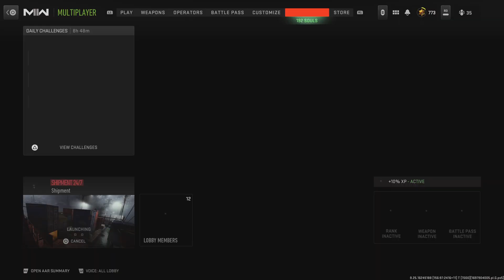Call of Duty: He Sliced Me